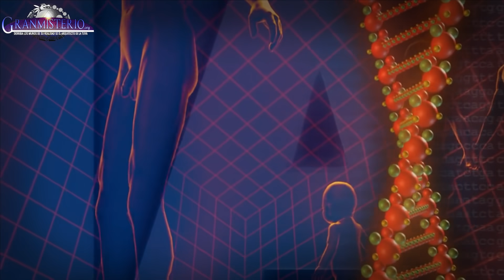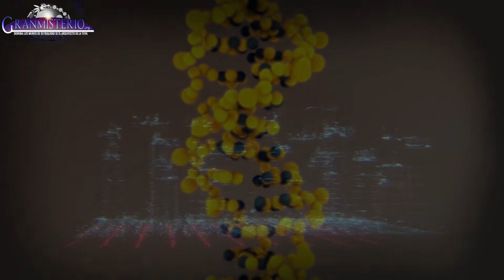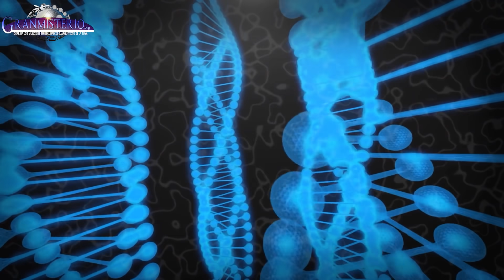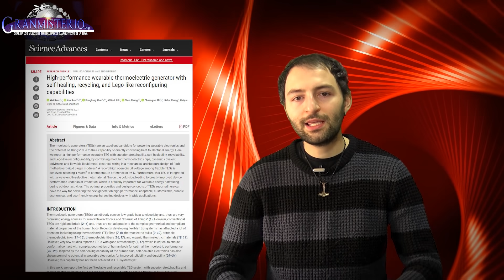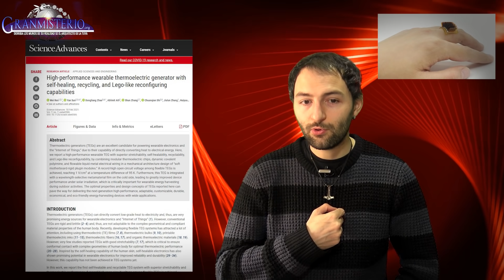¿WOLVERINE podría ser REAL? Nuevas tecnologías SORPRENDENTES que cambiarán la Humanidad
Recientemente la Fuerza Aérea a presentado una nueva tecnología para la regeneración casi instantánea, parecida a Wolverine de los X-Men de Marvel. A su vez también han aparecido prototipos que convierten al ser humano en una pila, similar a lo que se ha visto en películas como Matrix.